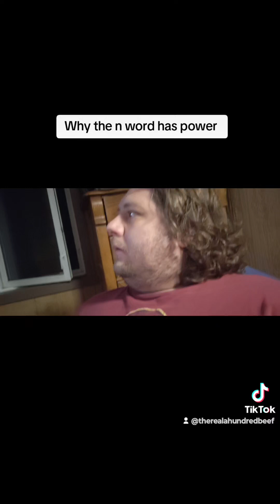Make The N-Word Not Great Again